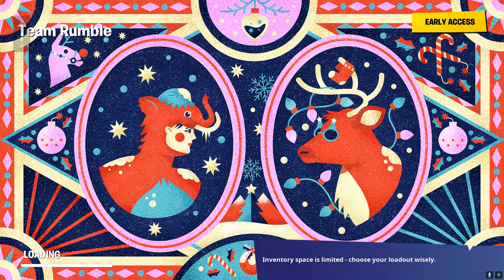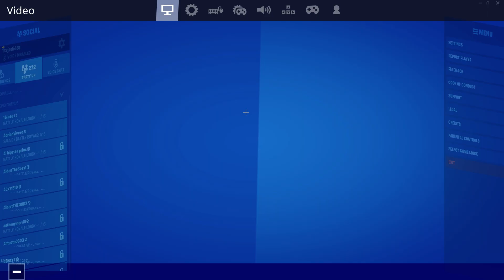Creative Nerd Reaches Tier 100!...